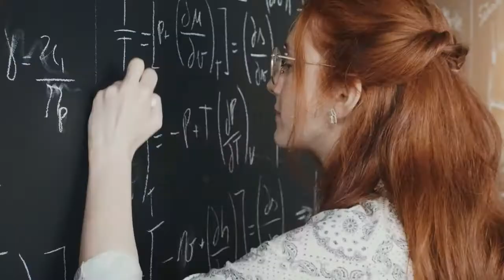Yorn - És Tu